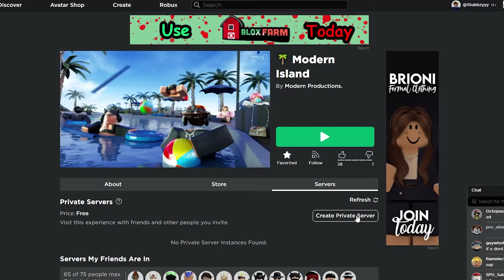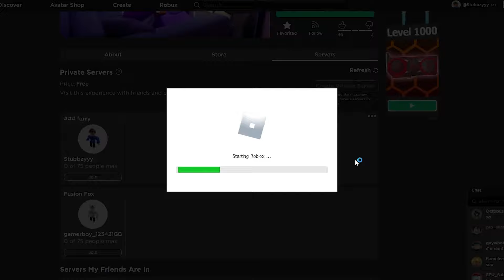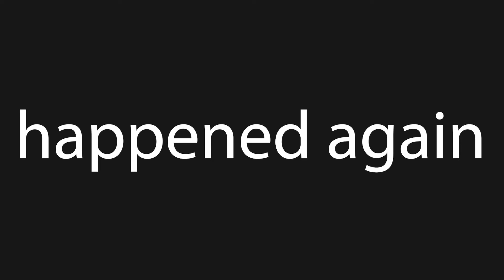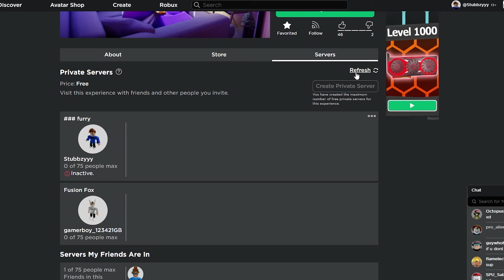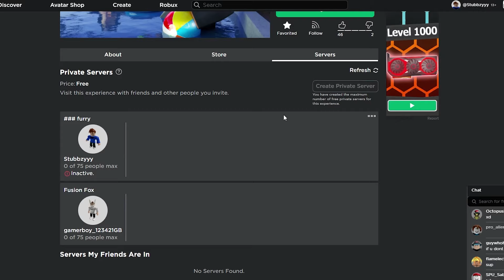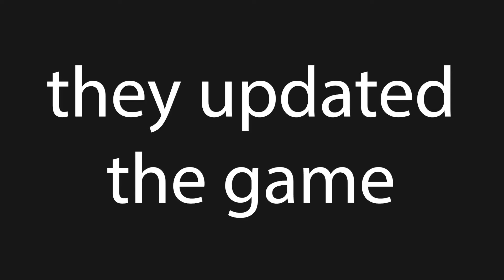Modern Island but I have a gun...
In this video we will be playing a new game on roblox called modern island
aly and fox will also be joining us in this video
This was was a really fun game to play and record on, and I recommend checking the game out!
FAT BURNERS!
Most of the music in this video was made by TheFatRat, make sure to check his channel out!